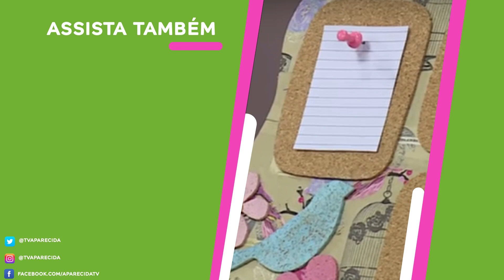Colar de arame por Sil Peres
No Kombina, Bete Ribeiro recebe a artesã Sil Peres para te ensinar a fazer um lindo colar de arame que pode te render uma grana extra. Confira!

REDE APARECIDA
A TV de Nossa Senhora

Baixe o nosso Aplicativo gratuitamente no seu celular, tablet ou iPad.